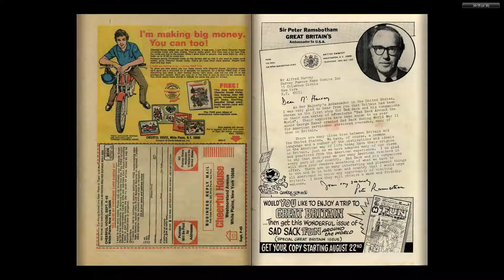Richie Rich Bank Book 014